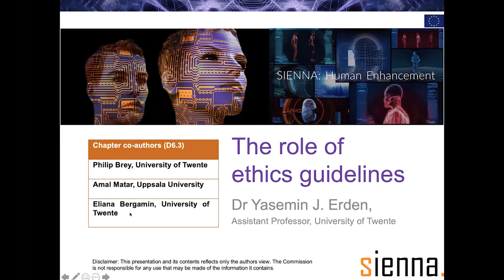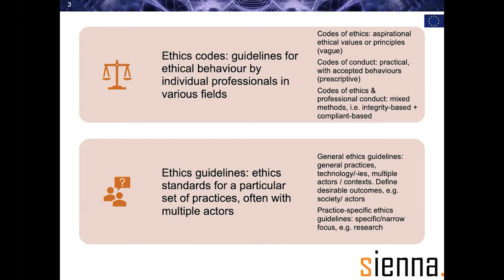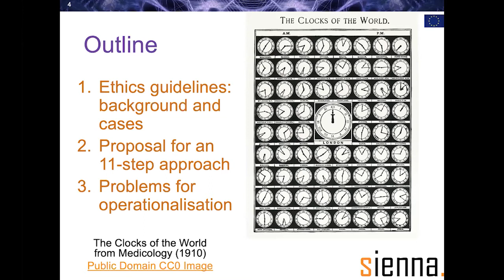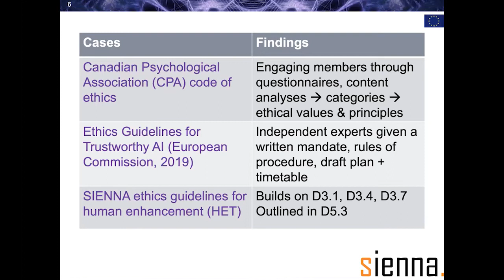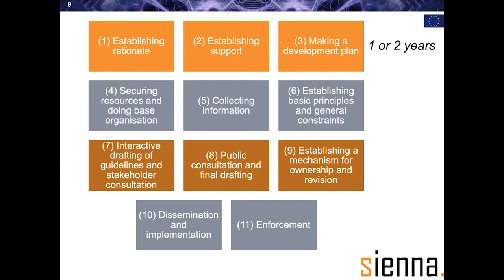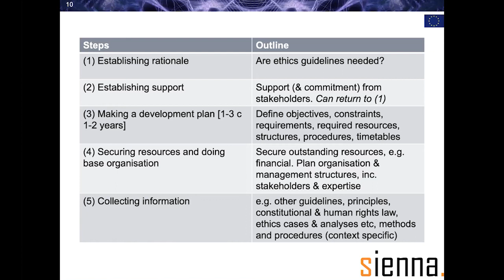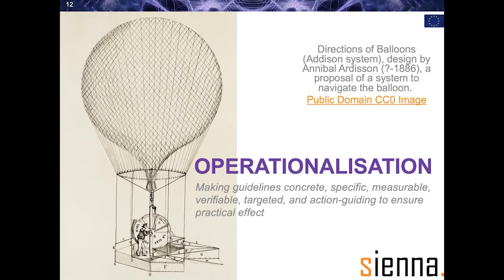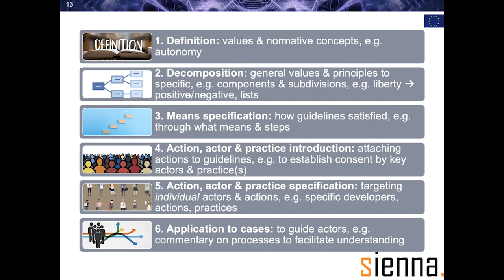The role of ethics guidelines - Yasemin J. Erden | SIENNA final conference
This is a presentation by Yasemin J. Erden on the role of ethics guidelines from the SIENNA project's final Conference on 10-12 March 2021.

The SIENNA project - Stakeholder-informed ethics for new technologies with high socio-economic and human rights impact - has received funding under the European Union’s H2020 research and innovation programme under grant agreement No 741716.

This video and its contents reflects only SIENNA's view. The Commission is not responsible for any use that may be made of the information it contains.